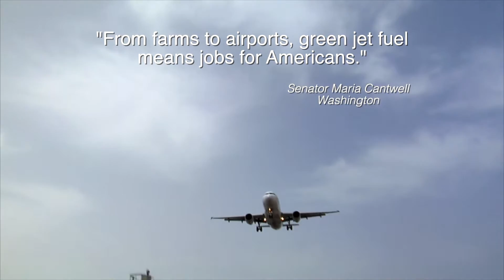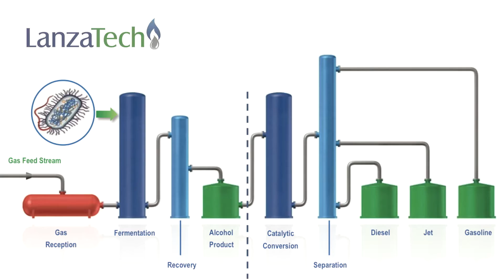PNNL Aviation Biofuels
Commercial airplanes really don’t have the option to move away from liquid fuels. Because of this, biofuels present an opportunity to create new clean energy jobs by developing technologies that deliver stable, long term fuel options.

The Department of Energy’s Pacific Northwest National Laboratory is working with industrial partners on processes to convert biomass to aviation fuels.